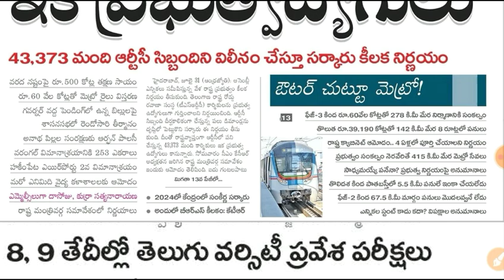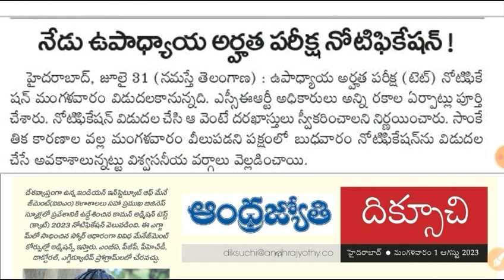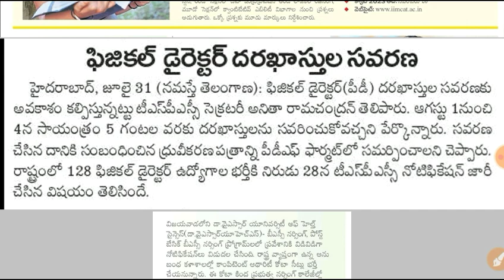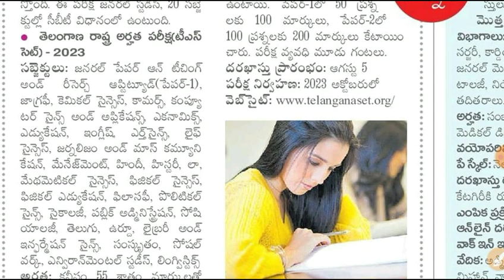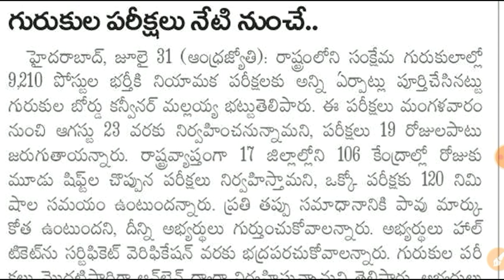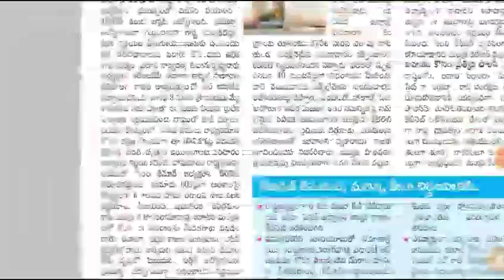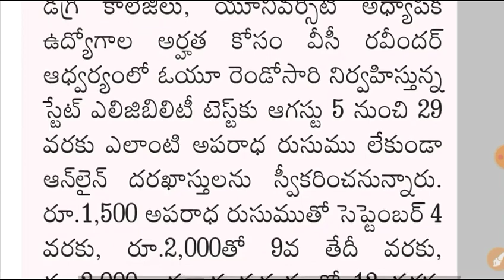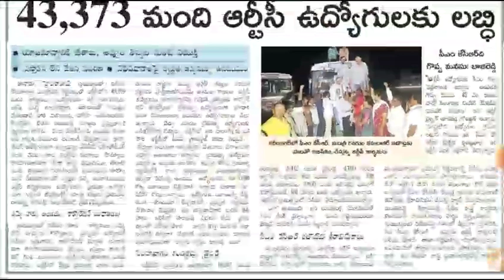ఫిజికల్ డైరెక్టర్ దరఖాస్తులు సవరణ8,9 తేదీల్లో తెలుగు వర్సిటీ ప్రవేశ పరీక్షలు - TSPSC Job updates